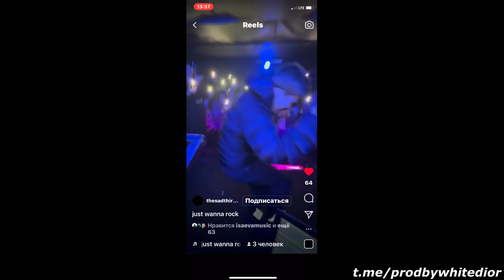(FREE) FENDIGLOCK x TOXI$ x NEW JAZZ Type Beat - Soft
ПРЕДСТАВЛЕННЫЙ БИТ НЕЛЬЗЯ ИСПОЛЬЗОВАТЬ В КОММЕРЦИИ БЕЗ ПОКУПКИ

тональность: b minor
темп: 135 bpm